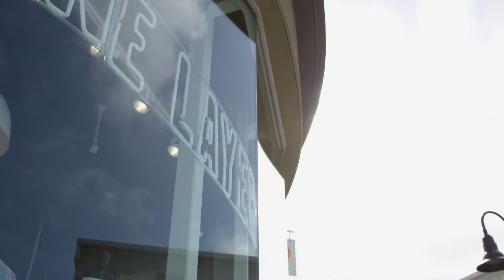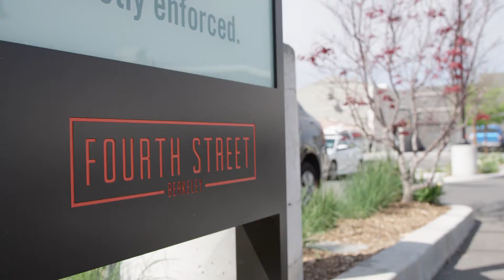Retail Stories - Fourth Street Berkeley Mall